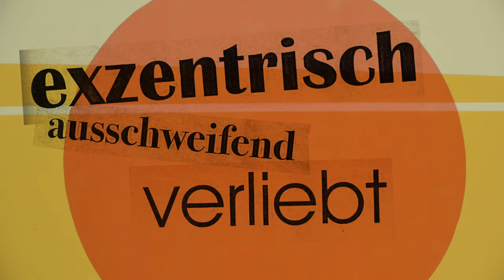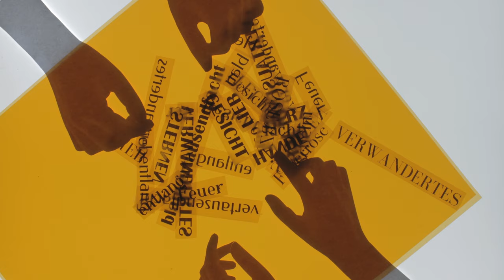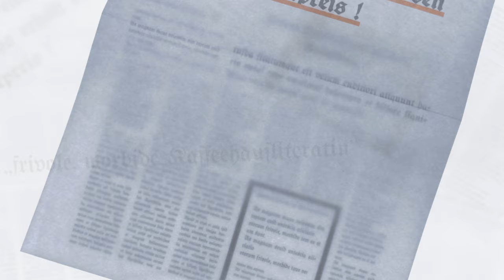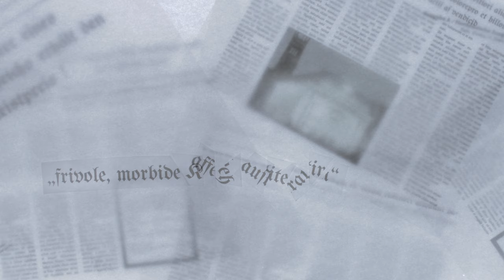Else Lasker-Schüler | Long Story Short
Exzentrisch? Natürlich. Ausschweifend? Vielleicht. Verliebt? Immer. Vieles ist wahr, was über Else Lasker-Schüler erzählt wird. Unser Video berichtet von  Werk und Leben der großen Dichterin: ihrer poetischen Phantasie, den unglücklichen Liebesbeziehungen und der Flucht vor den Nazis.

Ton: Harald DuBellier

Projektleitung: Ralf Schönfelder, Romina Nikolić
Gefördert durch die Thüringer Kulturstiftung